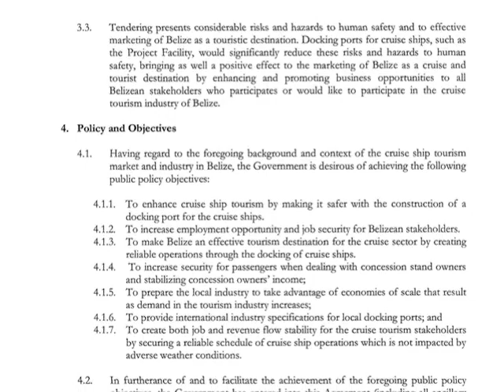“The opposition is going to say anything.” – Anthony Mahler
Tourism Minister Anthony Mahler was among several colleagues who raised objections to a white paper presented by Prime Minister John Briceño to Cabinet on May twenty-third.  That document had to do with proposed legislation that would facilitate the development of a cruise tourism terminal in the vicinity of the Sibun River.  It follows a Definitive Agreement entered into by the previous administration in October 2020, with the principals of Portico Enterprises Limited.  It has also been revealed that former Minister of Economic Development Erwin Contreras was signatory to that agreement.  On Tuesday, Opposition Leader Shyne Barrow had a go at Prime Minister Briceño, harshly criticizing him for putting forward the controversial paper.  This morning, when we caught up with Minister Mahler at an event here in Belize City, we sought a response from him in respect of Barrow’s recent comments.